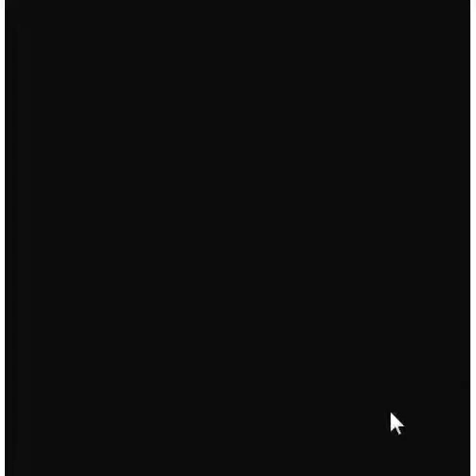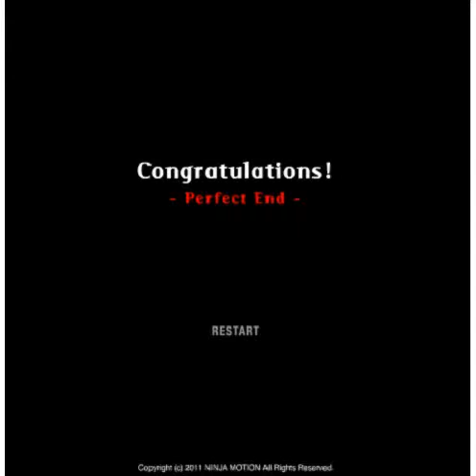(ninjamotion) Memory Projection Walkthrough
ニンジャモーション  ninjamotion
Memory Projection